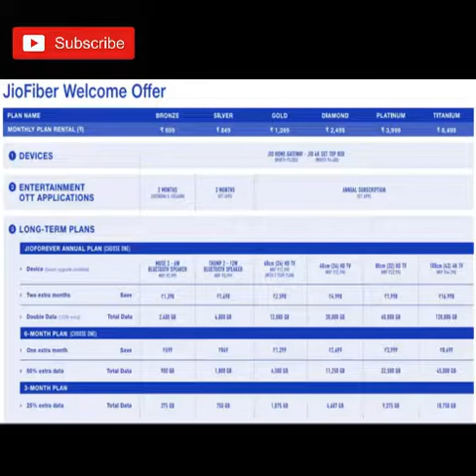JIO GigaFiber Plans Details - Starting at 699😱 - Free 4k TV👌 - 1Gbps broadband 🔥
Mukesh Ambani's much anticipated fiber-to-the-home (FTTH) service is finally launched. JioFiber plan rentals will start at Rs 699 and will go up to Rs 8,499. The lowest tariff will start with 100 Mbps speed. Most tariff plans come with access to all the services.

Launched on August 12, Jio Fiber will see its commercial rollout today. The service, which has the potential to alter the broadband landscape in India, offers a free HD TV set, free voice calls for life from landline, 100 mega ..